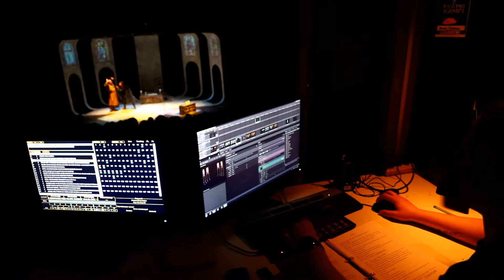Sevda Şener Sahnesi yenileniyor